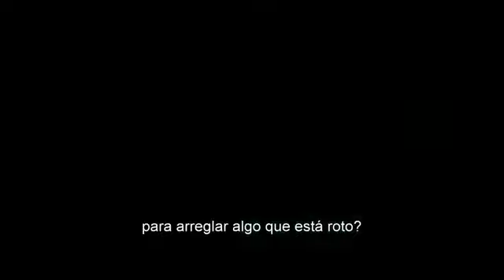y2mate com morbius trailer oficial subtitulado espaol 2020 EtCkhCP9M10 360p